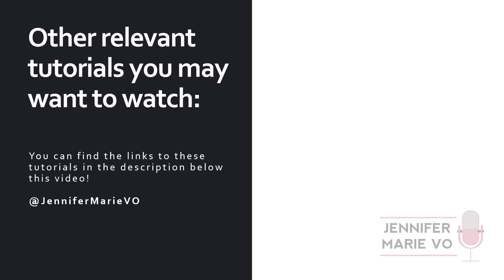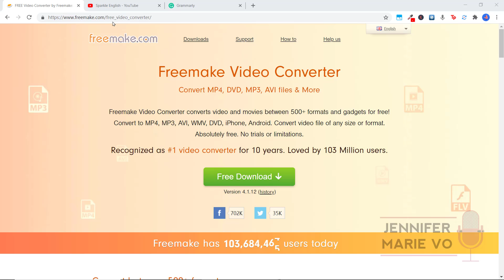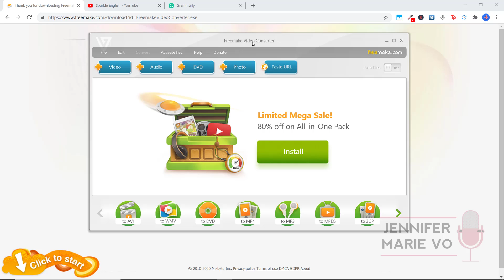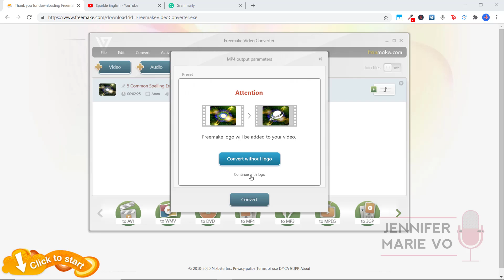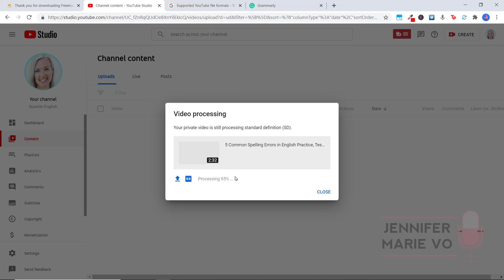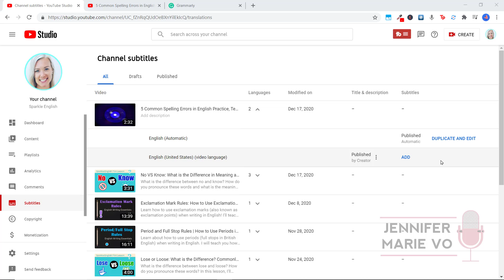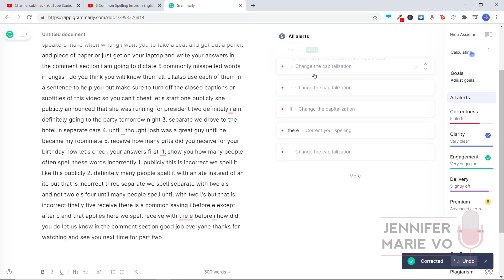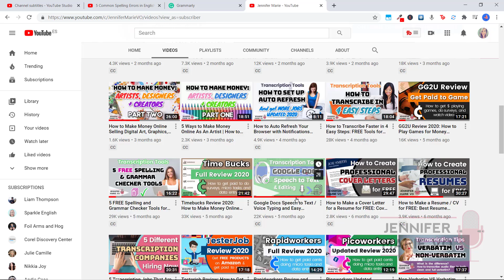How to Convert Video / Audio to Text Automatically for FREE using YouTube's Text Subtitles Converter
I'll show you how to convert mp3 audio to text or video to text AUTOMATICALLY using YouTube's free text converter. This will help you transcribe your audio and video files much faster. I'll walk you through three steps to getting the perfect transcript.

First, I'll show you how to convert your mp3 file to an mp4 file that you can upload to YouTube using a free video editor/converter. We need to do this so that we can upload our mp3 file to YouTube to take advantage of YouTube's text converter.

Then I'll teach you how to upload your video file to YouTube, and how to download the transcript that YouTube will automatically create for you once your video has been processed.

You don't need to publish your video in order to take advantage of this free audio to text converter either! So it is safe to use for more personal audio or video files.

Watch my tutorial and learn how to transcribe your audio and video files faster!

Chapters:
00:00 - Introduction to audio, video, and speech to text
01:20 - Helpful tutorials to assist you with this guide
02:02 - What you will learn in this tutorial
03:19 - How to download a free audio to video converter
04:00 - How to convert an audio to video file (mp3 to mp4)
05:35 - How to upload your video to YouTube
07:37 - How to download the automatically generated transcript of the subtitles/captions
10:16 - Using Grammarly to correct any punctuation or grammar errors
11:42 - Other audio, video, and speech to text tutorials